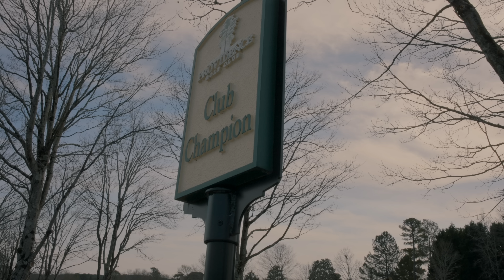MY FIRST TIME PLAYING 18 HOLES...In 2023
Video topic today is my first time playing 18 holes in 2023!
I Love you guys and thanks for always leaving a comment!